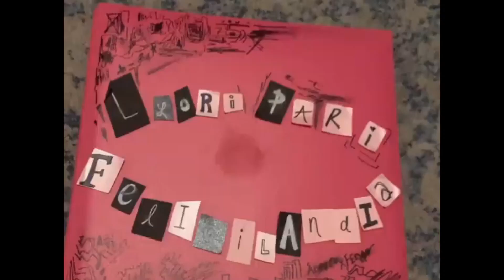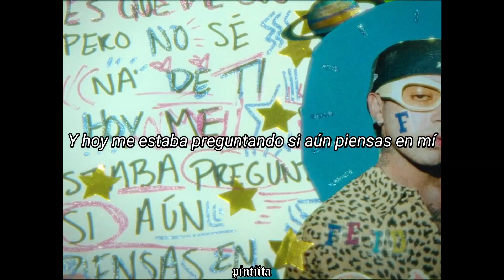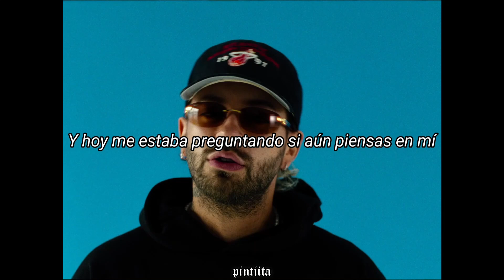Alvaro Diaz, Feid, ft. Tainy - Llori Pari | Letra